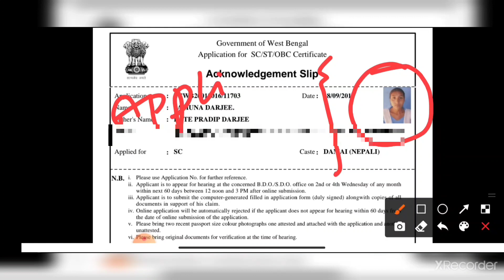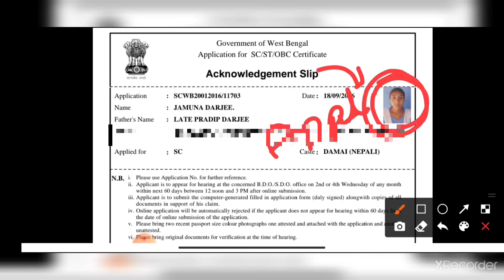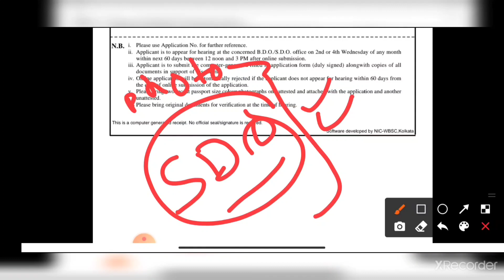Caste Certificate Status Check In Mobile || Photo Uploading Probem Solved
caste certificate status check in mobile sc st obc certificate status check in mobile west bengal caste certificate status check sc certificate status check obc certificate status check

caste_certificate_status_check_in_mobile_ sc_st_obc_certificate_status_check_in_mobile_west bengal